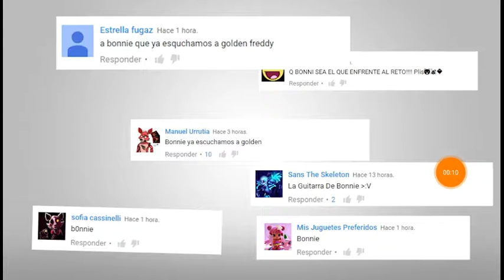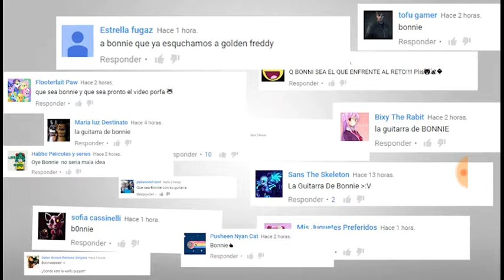FNAFHS Capitulo 9:O Bonnie oculto (errei o capítulo na thumbnail 😑)